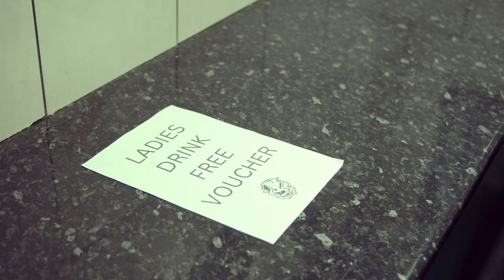Woman In Love - Jason Sweeney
Woman in love is a rock & roll standard that makes you want to dance and fist-punch the air—telling the story of a lady engrossed in delight, dancing to music and being in love.

The video matches the song with a satirical twist captured by Videographer Scott Kempik. Photos by Andrew West Photography. Scott shot the footage in Scotland's oldest running Rock Club, The Dreadnought Rock Bathgate.

The special guest star is Colin Campbell from Rockfiend Publications, and as you can see, many fantastic people stepped up to be part of the shoot. I am eternally grateful.